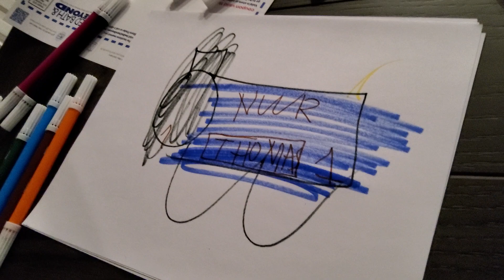Thomas the Tank Engine